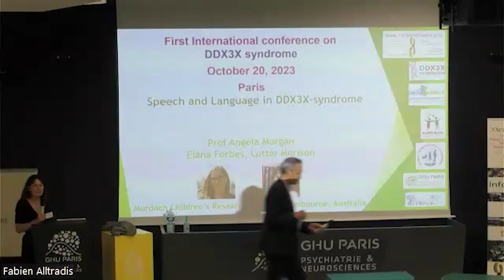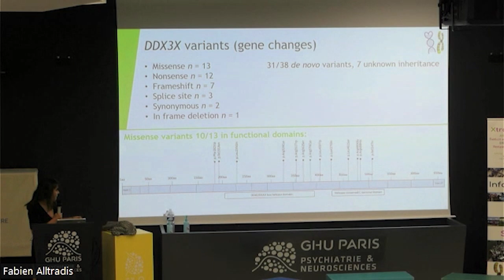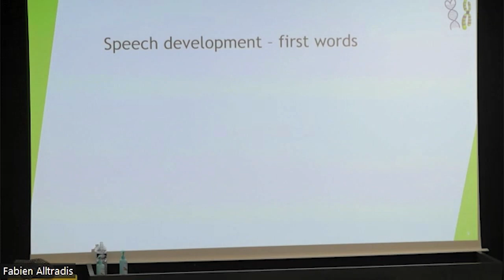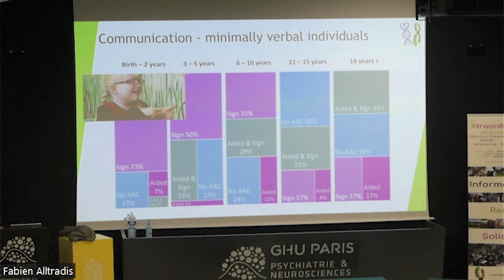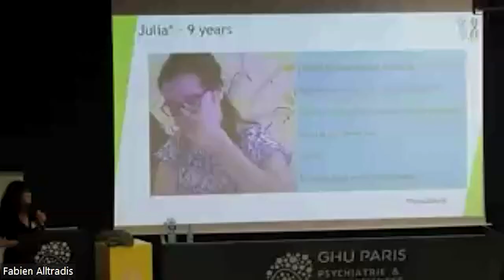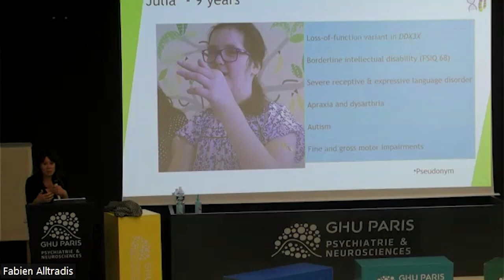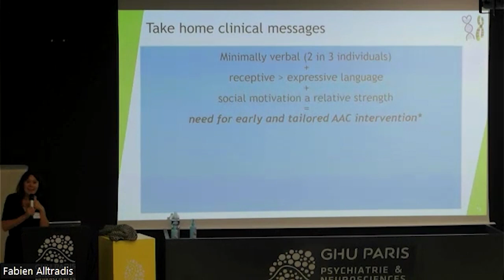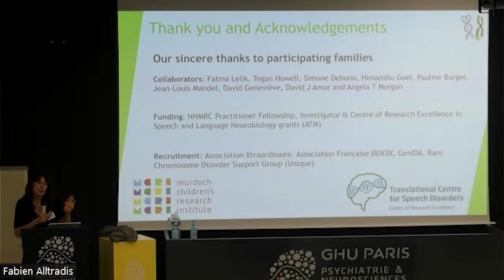Speech and language - Journée DDX3X (EN) 2023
Journée DDX3X 2023 (EN) - Speech and language
Prof Angela Morgan
Elana Forbes, Lottie Morison
English version